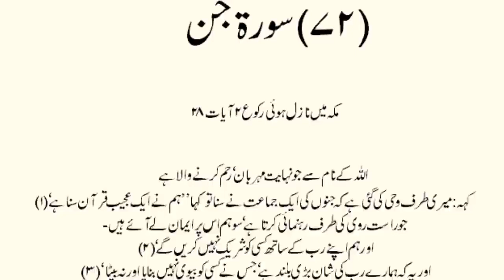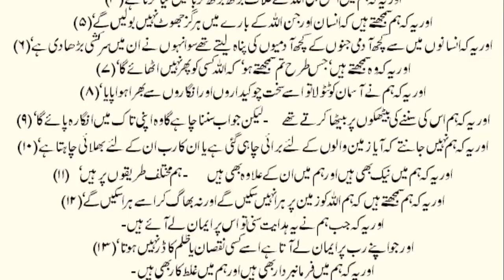Urdu Horror Story | Sunsan Road Purasirar Ladki Aur Waqya Jinnah Hospital Karachi Ka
Naqabile Faramosh waqyat Such per mabni kahaniya Waqya Ek Sunsan Road per pesh aya ek Purasirar Ladki Aur Jinnah Hospital ki khofnak kahani

Beethoven Sonata

CRADIT

Horror Wallpapers pictures from Wallpapercave

THUMBNAIL from PEXELS

For Interesting beautiful Videos

LAHORE TV

PAKISTANI HORROR SHOW
PAKISTANI HORROR STORIES CHANNEL
PAKISTANI HORROR CHANNEL
NAQABILE FARAMOSH
NAQABILEFARAMOSH WAQIYAT

سچی جنات کی کہانیاں پروگرام ناقابلِ فراموش
ویرانے
ویرانہ
ویرانا
خوف
دہشت
جنات